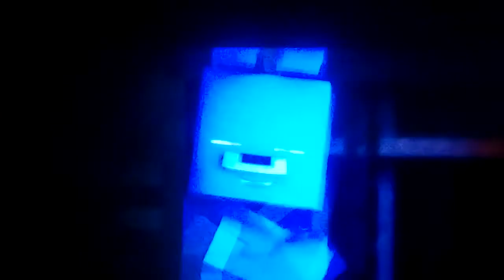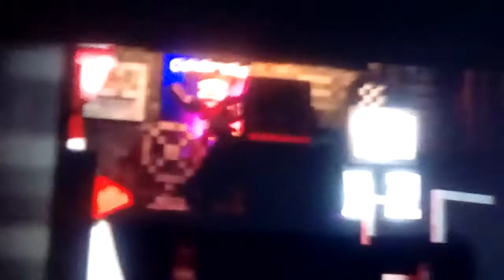you cant hide minecraft a terrible excuse for FNAF song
5 nights at freddy's